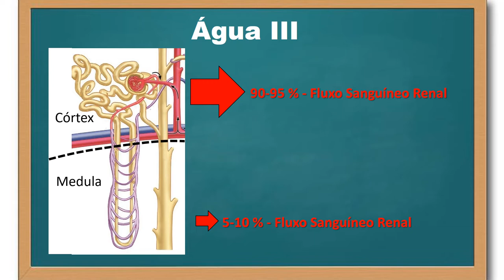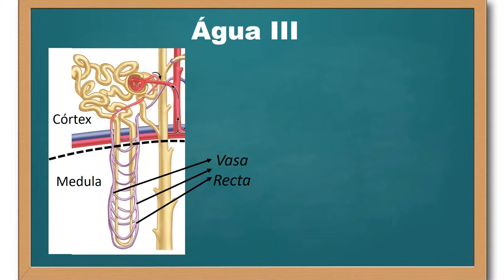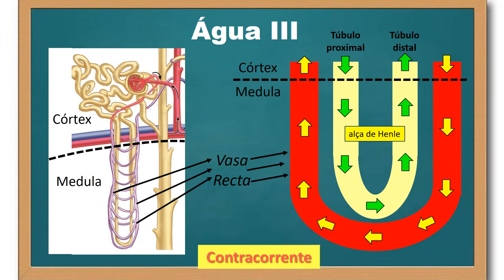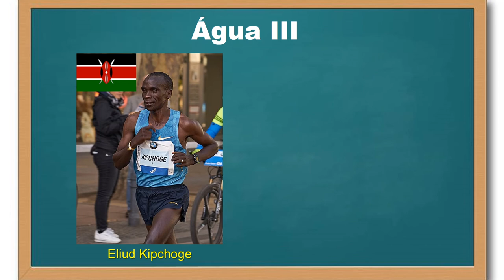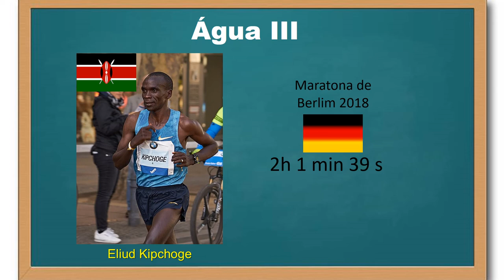Concentração e diluição da urina - parte 3 - final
Enquanto o sistema multiplicador por contracorrente forma a hiperosmolaridade da medula renal, o arranjo vascular do rim (vasa recta) é crucial para manter tal hiperosmolaridade. Primeiro porque o fluxo sanguíneo renal (via vasa recta) para medula é baixo, evitando carrear os solutos para fora do interstício medular. Quando o fluxo aumenta muito na medula solutos são significativamente removidos. Além disso, e mais importante, é o arranjo em contracorrente das vasa recta em relação à Alça de Henle. Assim, a atuação das vasa recta permite o sangue chegar nas células medulares e, ao mesmo tempo, evita a lixiviação dos solutos do interstício.